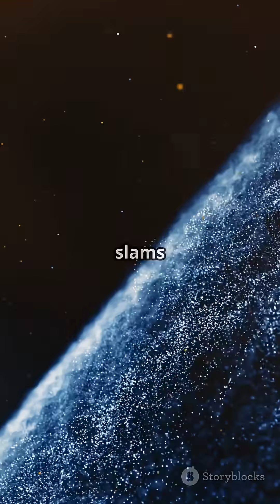10 Seconds Without Earth's Atmosphere: What Happens?Earth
What if Earth suddenly lost its atmosphere for just 10 seconds? In this thought-provoking video, we explore the shocking consequences of such a brief but impactful event. From the immediate effects on air pressure to the dramatic changes in temperature, we break down how human life, animals, and even the planet itself would respond. Discover the science behind atmospheric pressure, the role of the ozone layer, and how our world would look in those fleeting moments. Join us as we dive into this mind-bending scenario that challenges our understanding of Earth’s protective shield.